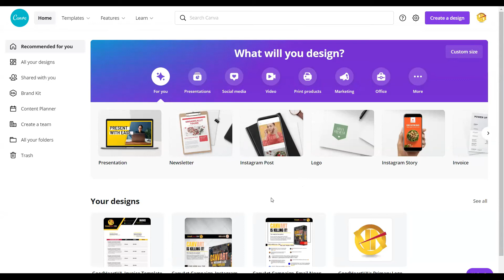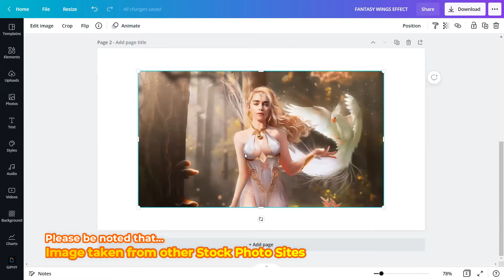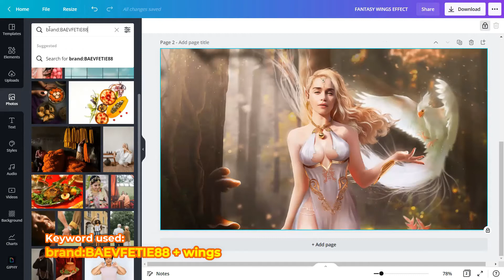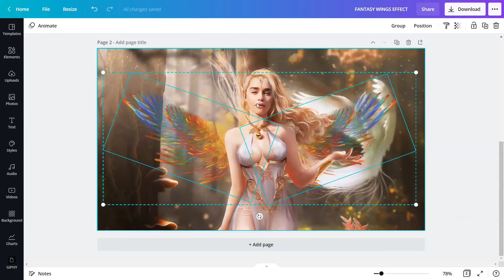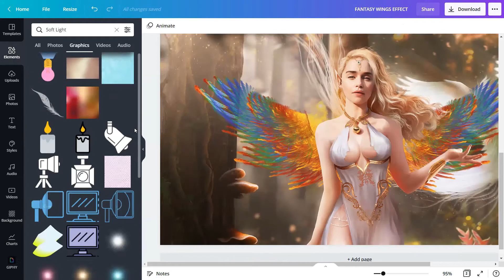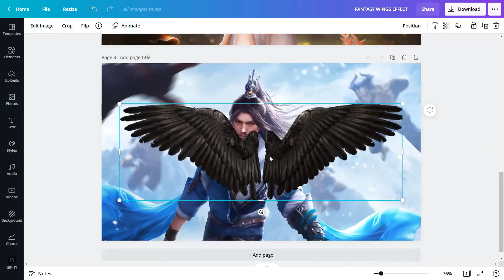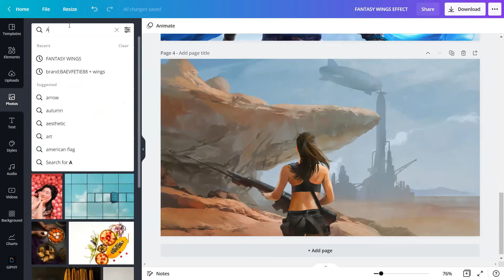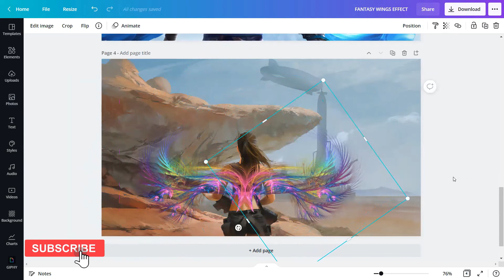CANVAPLAY | FANTASY WINGS EFFECT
A fantasy is something we imagine, like dragons, unicorns, fairies, dwarfs, giants, and other magical beings. Fantasy is dreams and imagination.

We see most of them in fantasy movies like Alice in Wonderland, The Hobbit, The Lord of the Rings, and Narnia: The Lion, the Witch, and the Wardrobe. Have you watched any of it? These movies travel us to another realm.

This idea leads us into creating a fantasy wings concept of a design. Wings that a bird has and impossible for a human to have. It's unimaginable to see a human with wings, but if created like what is in the designs you will see, you will find it magical and beautiful to see.

Here’s the link to 'Remove Background FREE Alternative' in case you're using a FREE version of Canva: